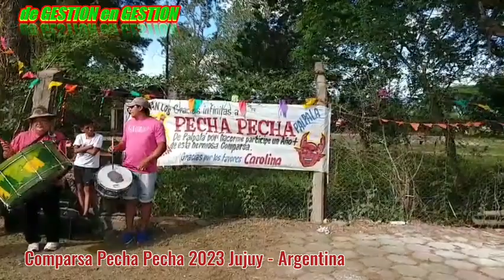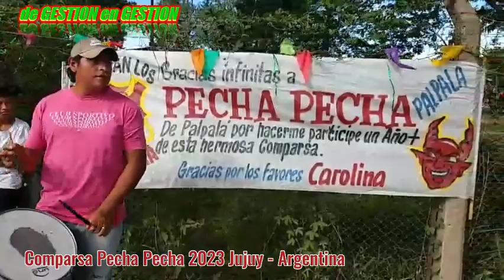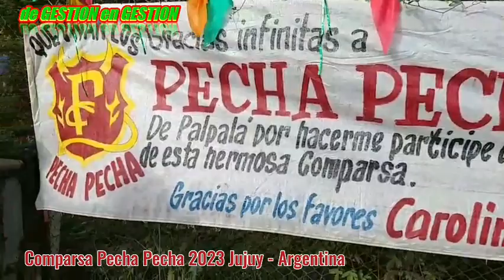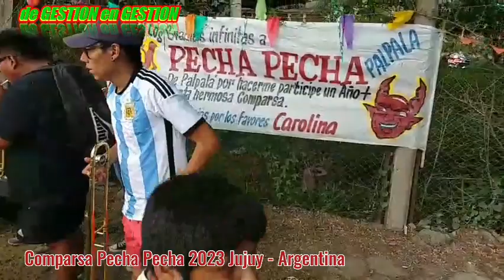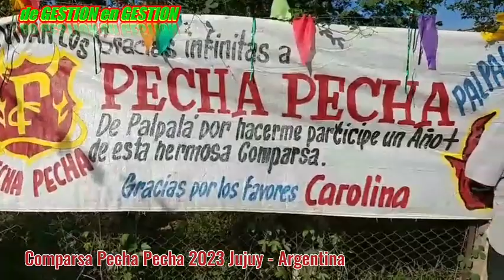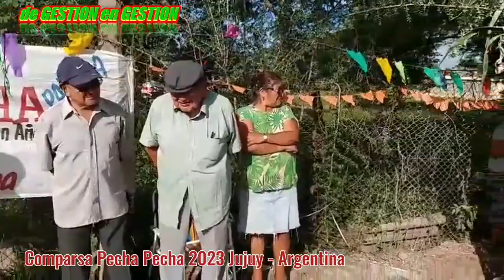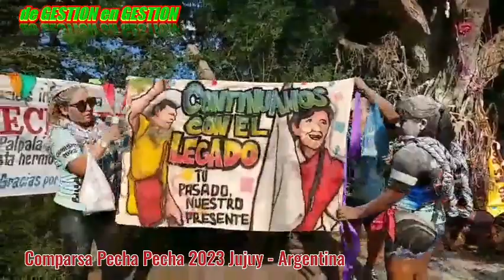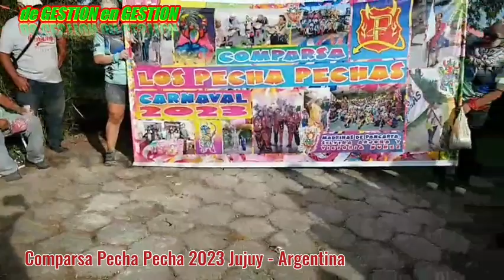Comparsa Pecha Pecha 2023 Desentierro del Carnaval Jujeño